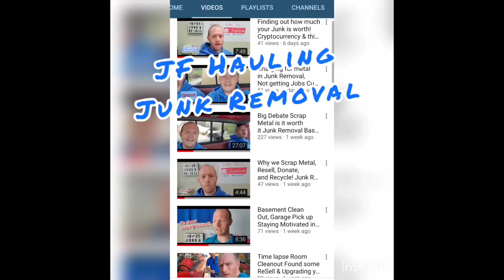Loan or Save up for Junk Removal equipment? Try some Gary Vee, Tony Robbins inspiration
End of the year!! Are you getting In or Out??
Junk Removal Industry!

2021 is Going to be a big year!!

Advertising, Entertainment, Seo, Pickups
Just General Junk!! Demolition, Meeting people, Making Money

Check out other Videos, TIPS and more
Here to help, Grow, Expand, =)

Docket Software! Schedule, GPS !!